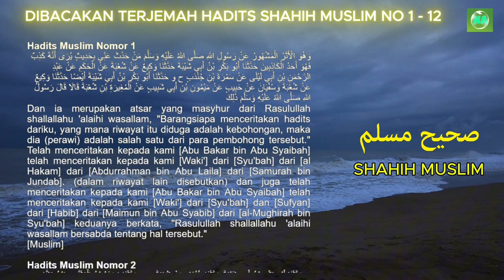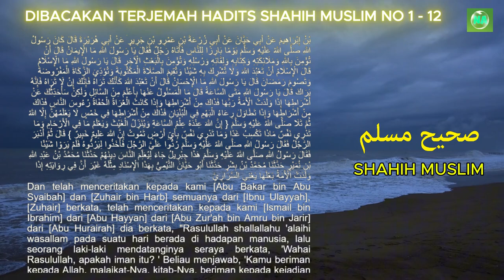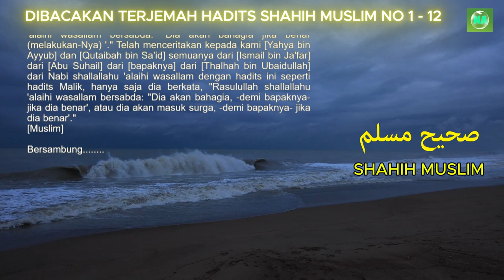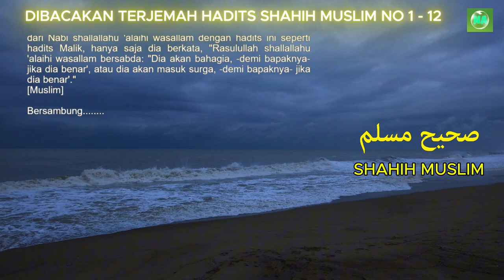Dibacakan Terjemah Hadits Shahih Muslim No 1 sampai 12 - Bersambung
Dibacakan Terjemah Hadits Shahih Muslim No 1 sampai  12.

Audzubillah'himinasyaitonirojim,
Bismillahirrohmanirrohim,

Puji dan syukur kita marilah kita panjatkan atas kehadirat Allah Subhanahu wa ta'ala. karena berkat rahmat, hidayah, dan karunia-Nya kita mendatpatkan hidayah iman dan islam.

Tak lupa, sholawat serta salam marilah kita panjatkan kepada Baginda Nabi Muhammad Shollallahu 'alaihi wa sallam, agar kita bisa mendapatkan syafaat di hari akhir nanti.

Aamiin Yaa Robbalalamin.